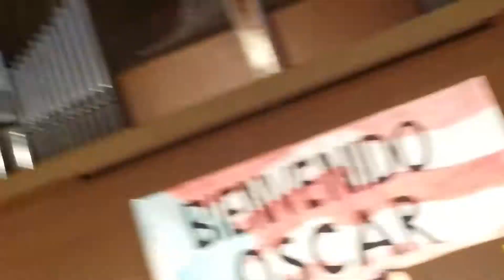PNN-TV-Standing Ovation for Oscar Lopez Rivera